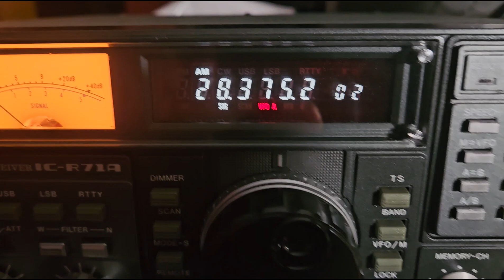ICOM R71A MEMORY CH